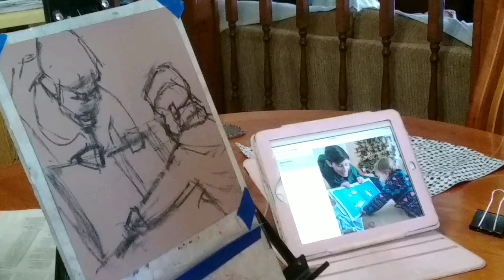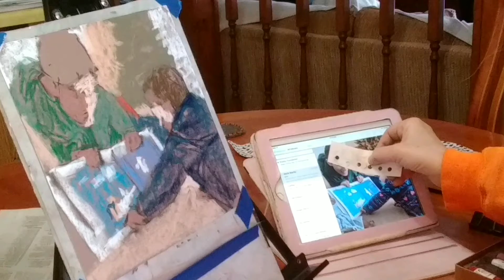Reading a Christmas story 8x8" pastel study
I just created this video with Lapse It, check it out.